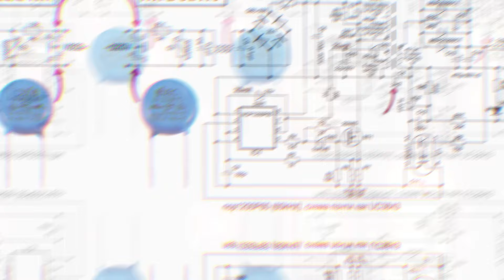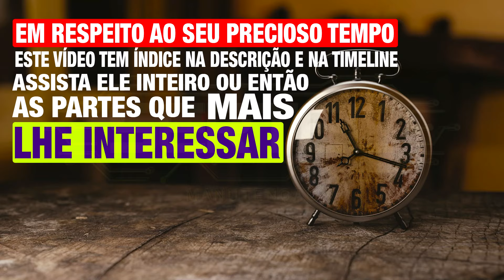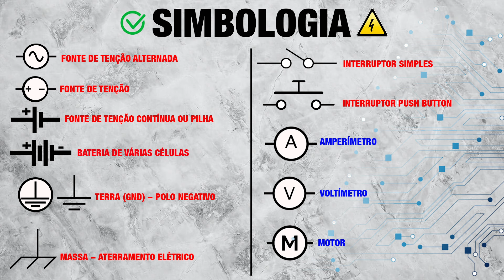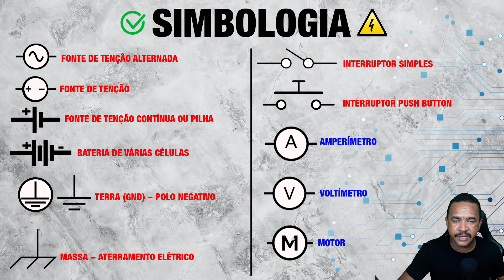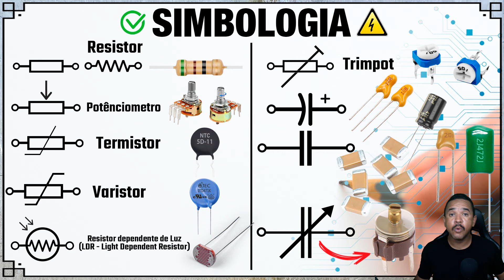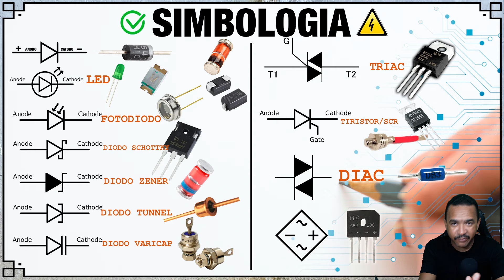Simbologia dos Componentes Eletrônicos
Diodo? Capacitor? Transístor? Resistor? Você conhece cada um dos símbolos desses componentes?
Se você já se perguntou o que cada símbolo em um diagrama eletrônico realmente significa, este é o vídeo para você! Vamos explorar os principais e mais conhecidos símbolos dos componentes eletrônicos, desvendando seus segredos e revelando como eles se relacionam com os próprios componentes.
Entender a simbologia dos componentes Eletrônicos é o primeiro passo para dominar a leitura de diagramas e avançar em seus conhecimentos em eletrônica. Se você está pronto para elevar suas habilidades a um novo patamar, junte-se a nós neste emocionante episódio.
✅↪ Seja membro deste canal e ganhe benefícios:
✅↪Os melhores Produtos na Minha Pagina na Amazon
Agradeço imensamente pela sua visita e participação. Não se esqueça de conferir os outros vídeos do canal Sertec Manutenção, repletos de novidades, dicas e conhecimentos no mundo da eletrônica. Seja sempre bem-vindo(a) e conte conosco para expandir seus horizontes no universo da eletrônica. Obrigado pelo seu apoio!
Capítulos:
00:00 - Introdução;
01:46 - Intro do Canal;
01:53 - Considerações Iniciais;
03:50 - Simbologia Fontes de tensão e Interruptores;
09:08 - Simbologia Resistores e Capacitores;
14:37 - Simbologia Diodos;
21:33 - Conclusão/Considerações Finais;
"Os homens aprendem enquanto ensinam".
(Sêneca)
💪 Seja um apoiador do Canal Sertec - Doe qualquer valor e ajude o Canal:
💲 FAÇA SUA DOAÇÃO PELO PIX: 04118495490
✅MEUS ENDEREÇOS NA INTERNET: